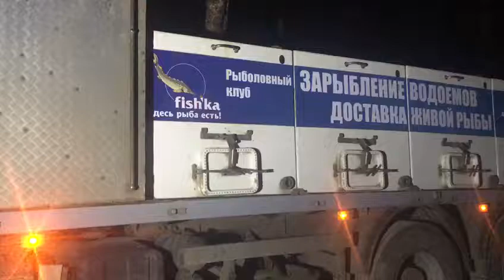Здравствуйте, вот и машинка с форелью.